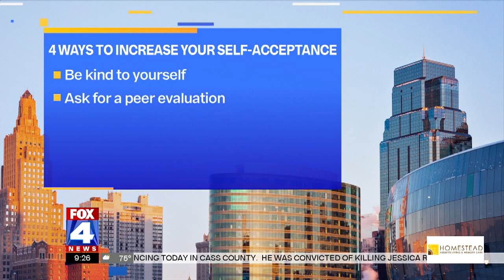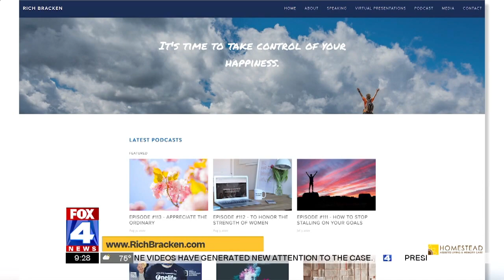How to Live a More Authentic Life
On a scale from 1 to 10 on self-acceptance, nearly 50% of people rate themselves a 5 or lower, which is quite a shocking statistic. So why is it that so many people struggle to be authentic and kind to themselves?

In this segment, I share several key ways that you can create more happiness through a more authentic lifestyle.